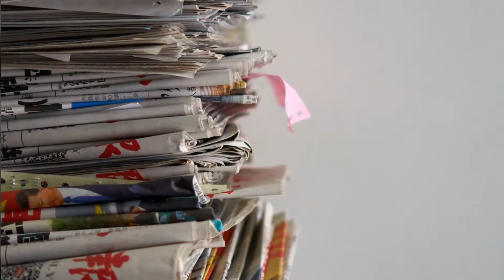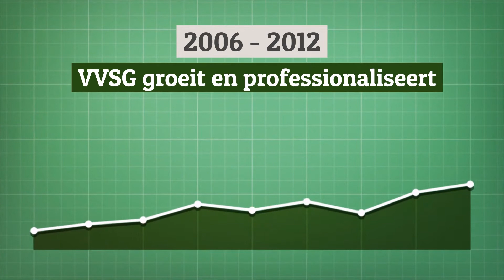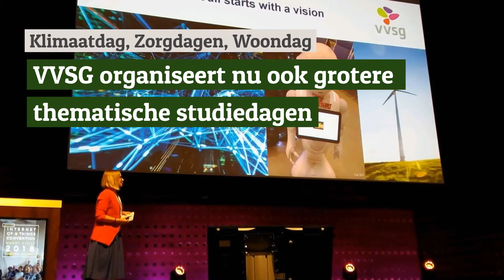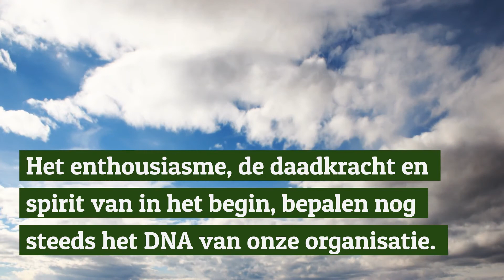📺25 jaar VVSG in een notendop...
Op de Staten-Lokaal vierde de VVSG haar 25-jarig bestaan. Met deze video blikken we terug op enkele mijlpalen.